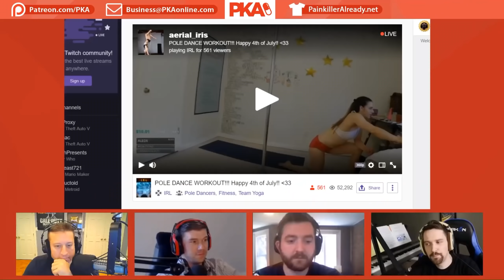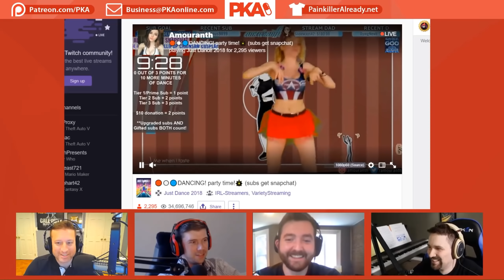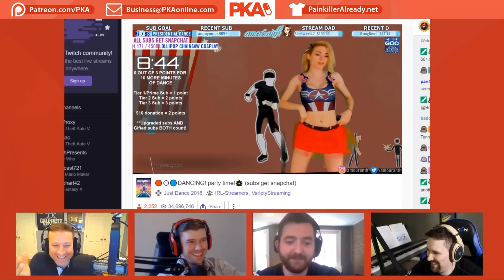Female Twitch Streamers That Abuse the Terms of Service | PKA